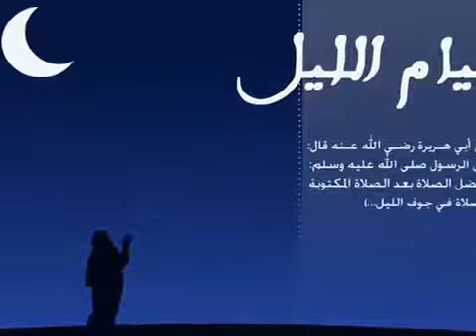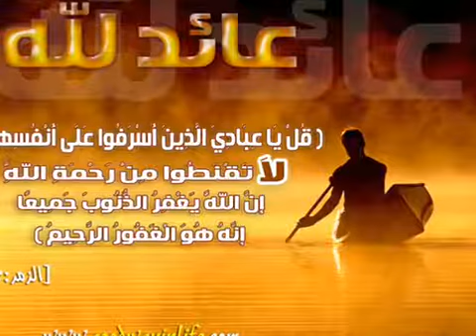انى بذنبى أعلم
نشيد راائع